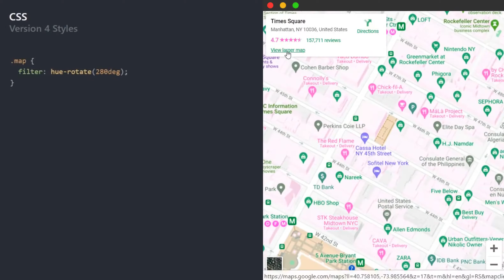How To Style Google Maps With CSS Filters (Quick Tutorial)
How to style Google maps using just CSS filters. A quick and kind of messier way to do it, but effective nonetheless. All in all a pretty cool trick I wanted to share. Hope you make use of it in your own we development  projects. Enjoy!